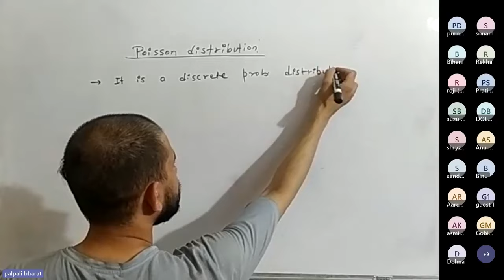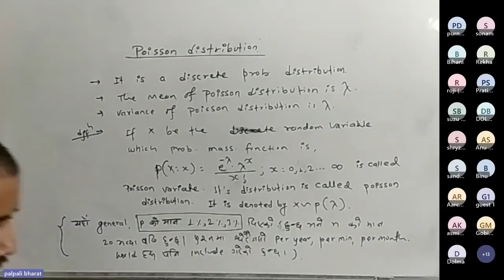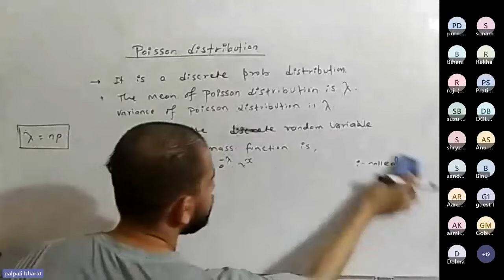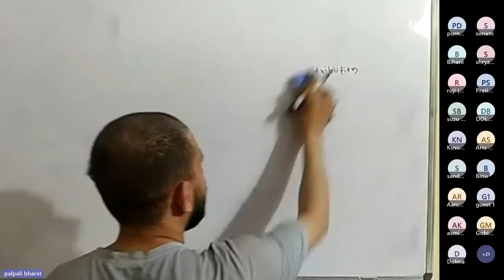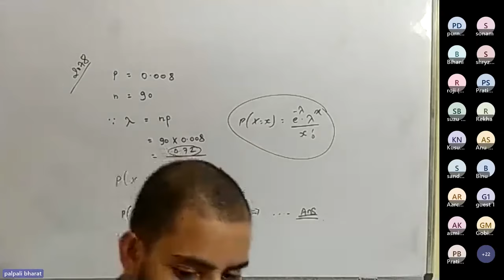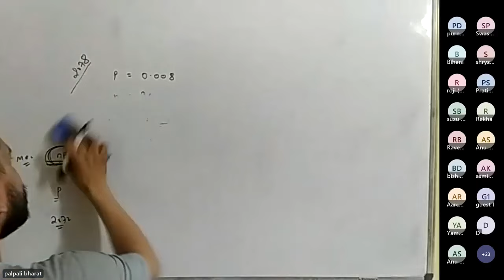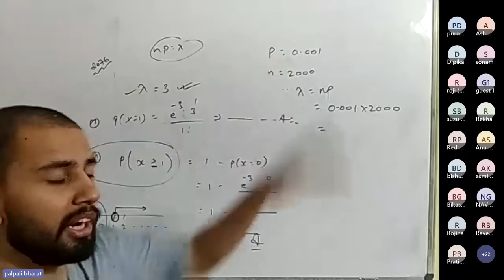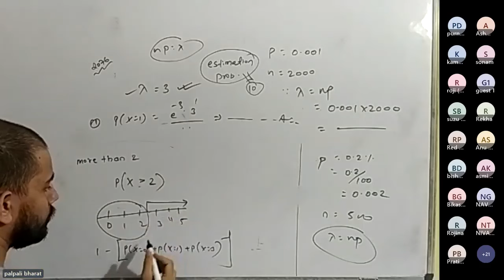5 Marks Sure || BSc 2nd Year Applied Statistics | Poisson Distribution by Palpali Bharat 🔥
This is 5 Marks Sure || BSc 2nd Year Applied Statistics |  Poisson Distribution by Palpali Bharat 🔥
Hamro Master is a Leading e-learning platform in Nepal aiming to provide Quality education to Nepali students Free of Cost with the one and Only slogan "Your Dream is Our Aim 💚"

✅ Topics Covered:
👉 Bsc 2nd year Applied Statistics
👉Applied Stat Full Course
👉 BSc 2nd year Applied stat by Palpali Bharat
👉 Probability Distribution
👉  Poisson Distribution
👉  Poisson Distribution Applied statistics